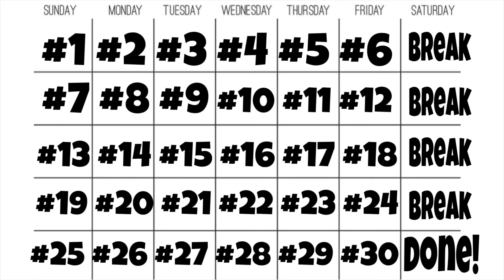Day #18 Hiit 30 Day Workout Challenge At Home No Equipment